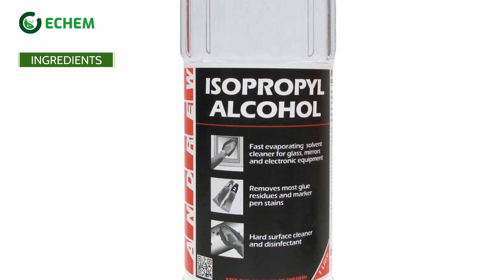TEA & COFFEE STAIN REMOVER কিভাবে তৈরি করবেন?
আজকের আমরা দেখবো কিভাবে TEA & COFFEE  STAIN REMOVER বানানো যায়। কেমিক্যাল গুলো কিনতে আমাদের ওয়েব সাইট ভিজিট করুন অথবা কল করুন।

☑️লাখ টাকার ব্যবসার সেমিনারে যোগ দিতে নিচের ফরমটি পূরণ করুন